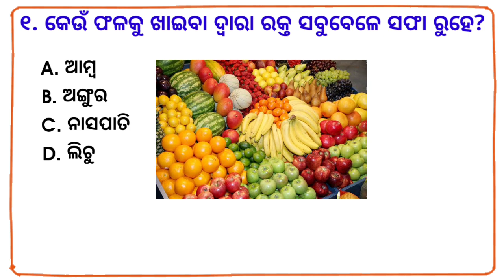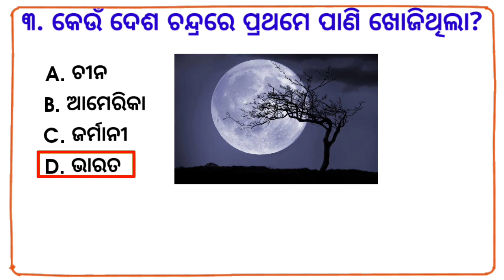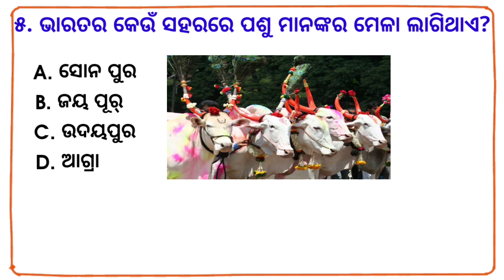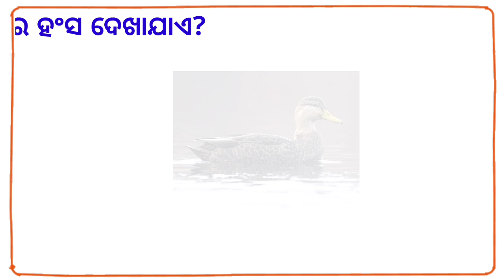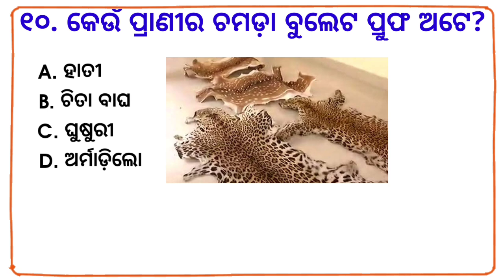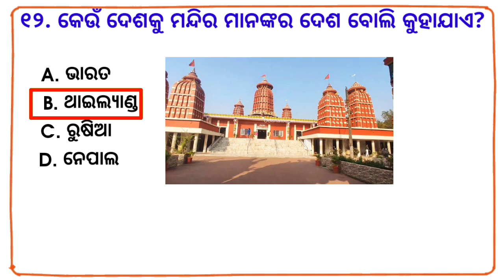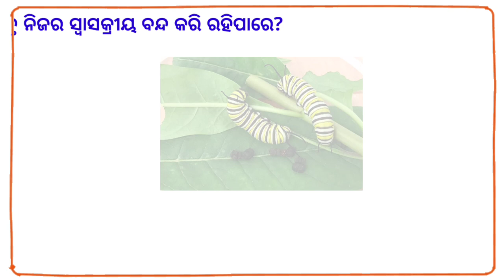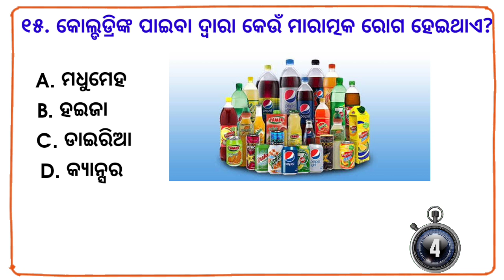odia gk | odia top 10 gk | genaral knowledge questions odia | odia gk questions and answers 2023